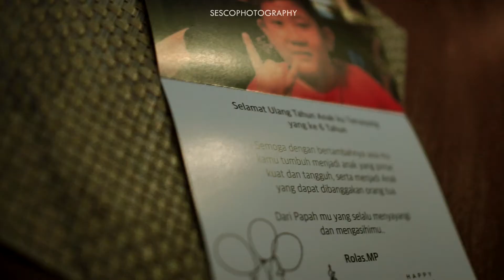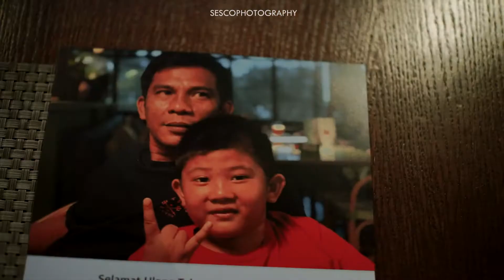HIGHLIGHT CINEMATIC VIDEO ULANG TAHUN ANAK - 6th BIRTHDAY ALVARO BY SESCO PHOTOGRAPHY IN PLATARAN